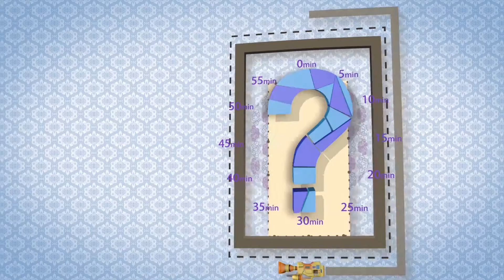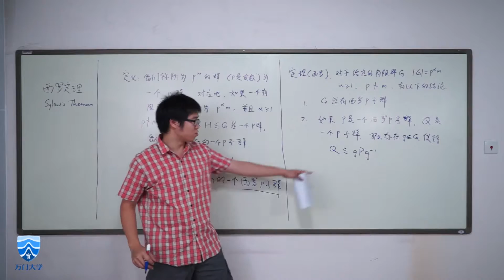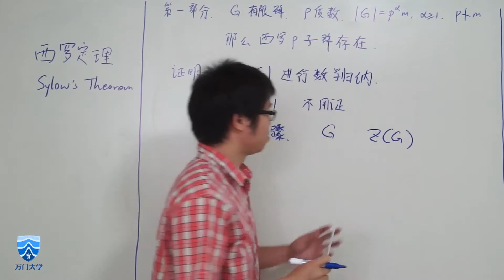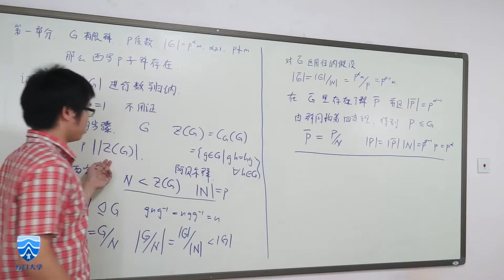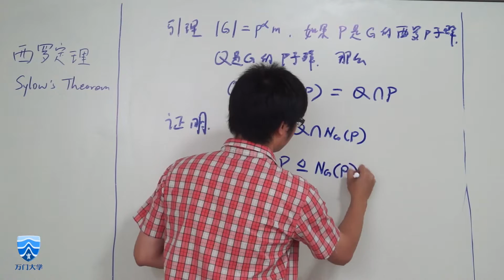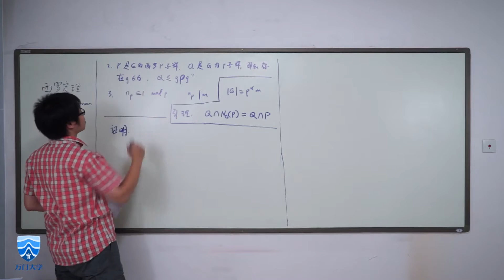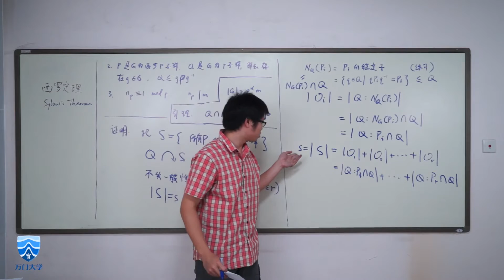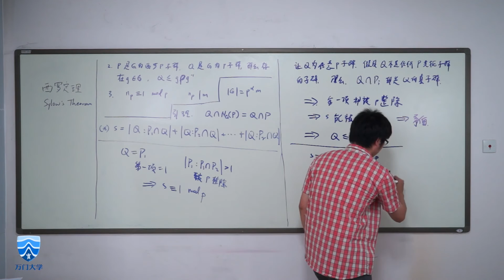3 8 西罗定理